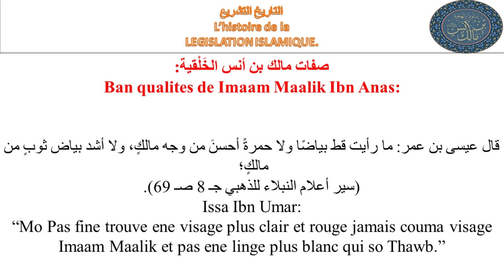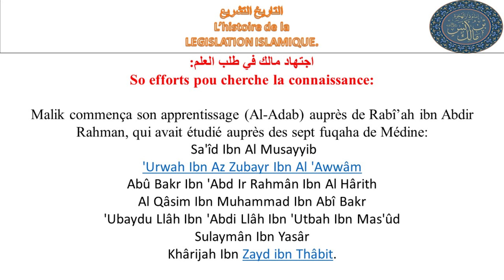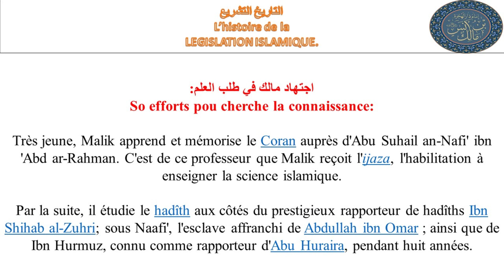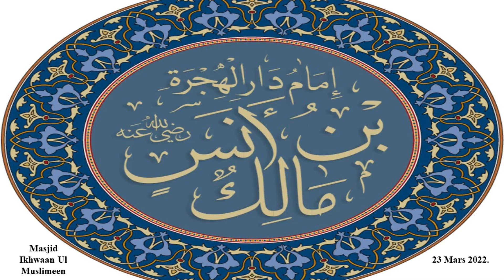[04] Imaam Maalik par Fr. Zayd Imamane